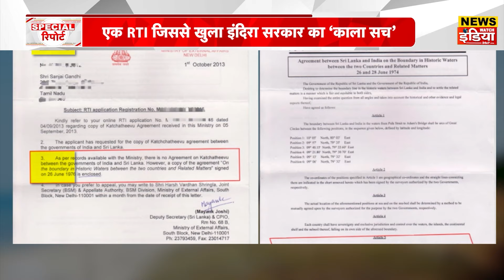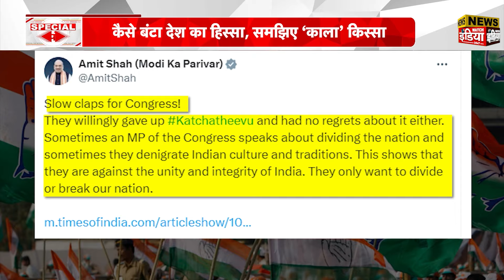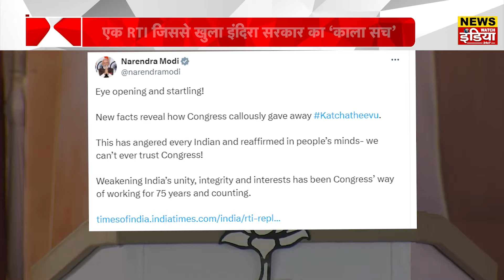PM Modi On Katchatheevu Island Matter Explain: कच्चाथीवू कैसे ले गया Shri Lanka ? | News Watch India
PM Modi On Katchatheevu Island Matter Explain: कच्चाथीवू कैसे ले गया Shri Lanka ? | News Watch India.  Katchatheevu island has intensified. Prime Minister Narendra Modi has attacked Congress after the revelations made through RTI regarding this island. Prime Minister Modi has said that new facts show how Congress brutally abandoned Katchatheevu island.  Did Indira Gandhi government hand over the Indian island to Sri Lanka? If we look at the response received from RTI, something like this happened in 1974. The case pertains to Katchatheevu Island, which documents show was handed over to Sri Lanka by the then Indira Gandhi government. Regarding which now PM Narendra Modi fiercely targeted Congress during the public meeting in Meerut. In such a situation, know every important information related to Katchatheevu Island.